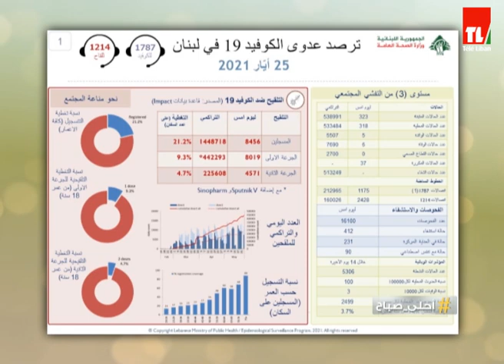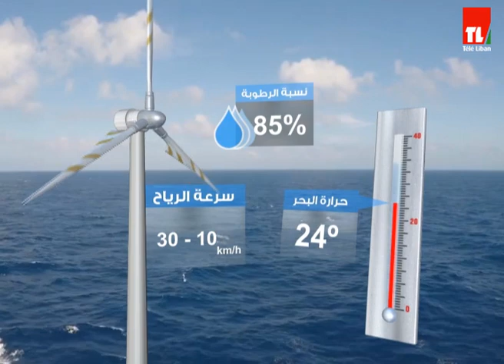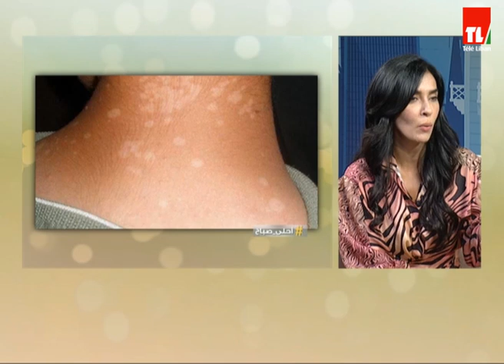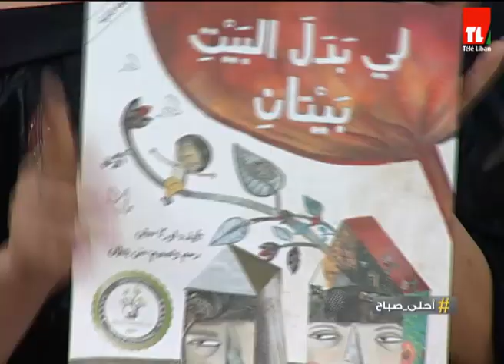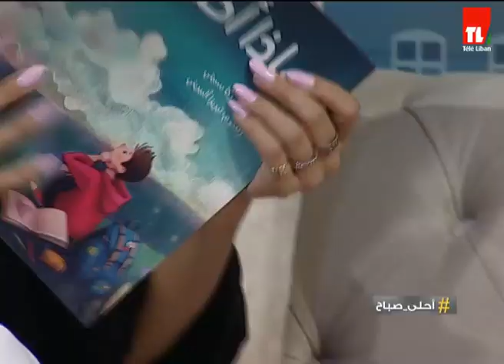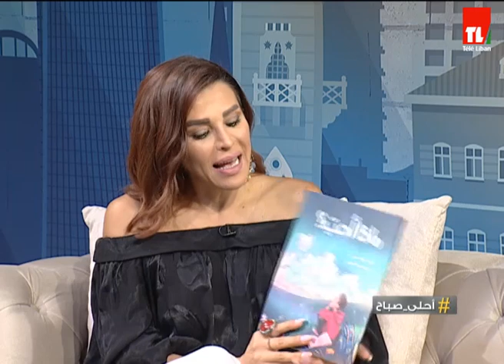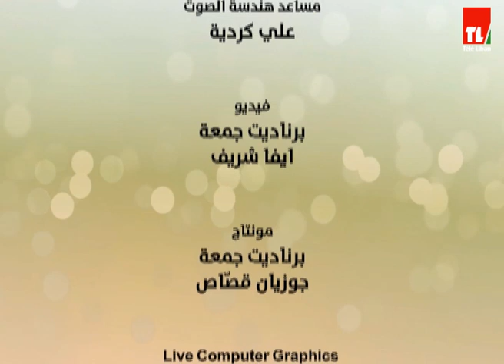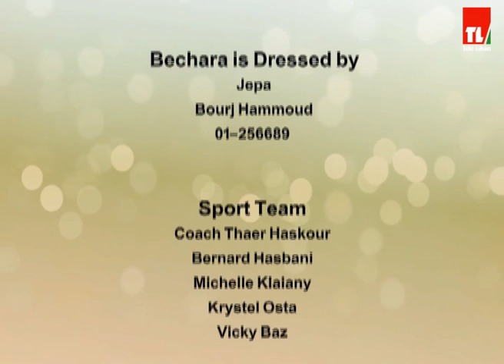احلى صباح - 2021/05/26